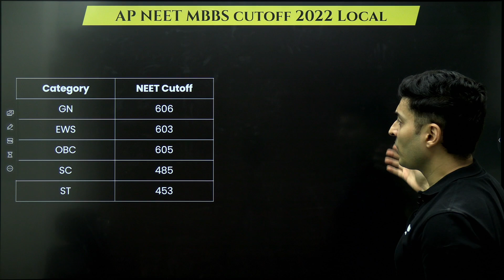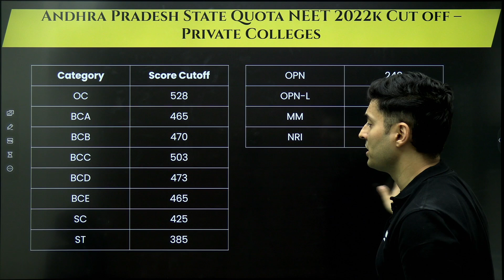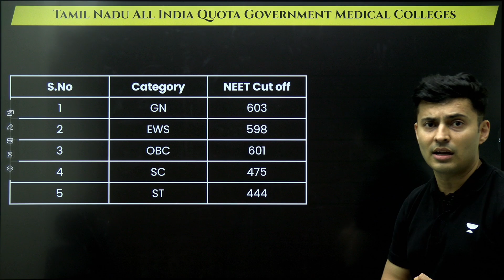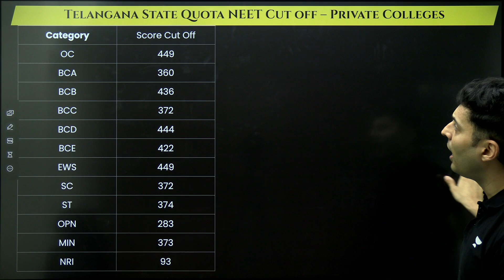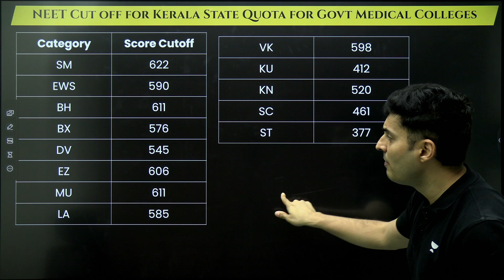MBBS NEET Cutoffs in South Indian States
In this video, we'll reveal the South Indian states with the lowest MBBS NEET Cutoffs. This information can help you plan your career goals and choose the right medical school for you!

Call Shreyas team on 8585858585 and take your NEET UG Preparations to the next level.

➤ About the Educator: Produced top 100 AIR in JEE Mains/Advanced NEET many years. Mentored and taught more than 10,000+ Offline and many more online.  B-Tech from NIT Nagpur, Research from IIT Bombay. Top Physics educator in JEE/NEET English.

You can enroll to Unacademy Subscription and get the following benefits:
1. Learn from your favorite teacher
2. Dedicated DOUBT sessions
3. One Subscription, Unlimited Access to Live Online Classes and Videos
4. Real-time interaction with best-in-class teachers
5. You can ask doubts in live online classes
6. Limited students in each Class
7. Download the videos & watch them offline